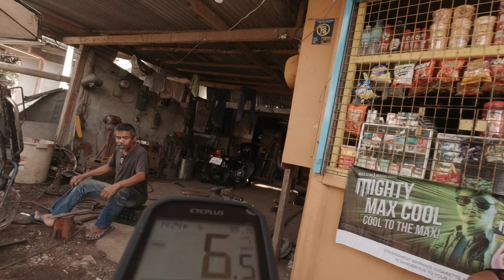1618 - From Mun. of Kapatagan to Mun. of Sapad, Brgy. Katipunan, Lanao del Norte Route